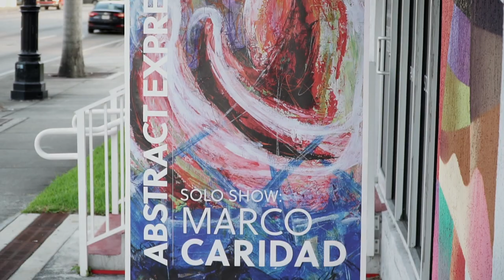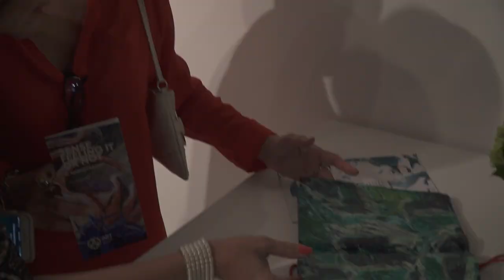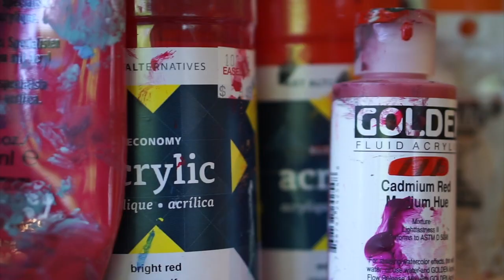La Identidad del Artista Marco Caridad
Antes mostraba lo que no era, ahora muestro lo que soy.

No olvides subscribirte, compartir, darle me gusta, o dejar tus comentarios.

Muy agradecido con el apoyo de: Alexander Maximo González, MIFA Gallery, Pedro Branco-Uribe, Alejandro Betancourt, Alfredo Mele, Alex Pretelt, Carlos Martínez León, Charity Bentancourt, Doug Mitchell, Edith Monge Silva, Elkin Canas, Hsieh Yi Chin, Nick Mahshie, Nubia Abaji, Sonia Hidalgo, Teresa Uribe, Patricia Van Dalen, and Rafael Vera.